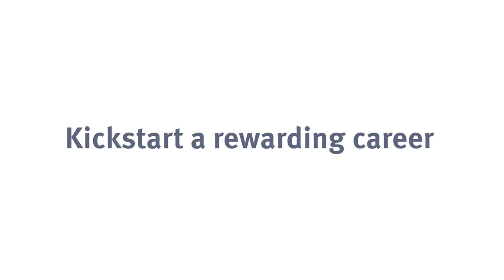Graduate video 2021